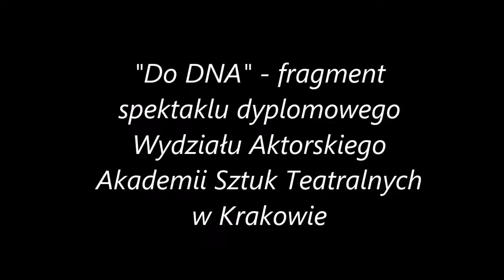DO DNA 3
"Do DNA" - fragment spektaklu dyplomowego Wydziału Aktorskiego Akademii Sztuk Teatralnych w Krakowie w reżyserii Ewy Kaim. Występują: Dominika Guzek, Agnieszka Kościelniak, Weronika Kowalska, Jan Marczewski, Łukasz Szczepanowski, Dawid Sulej Rudnicki (fortepian, basy). Spektakl w całości dostępny na.